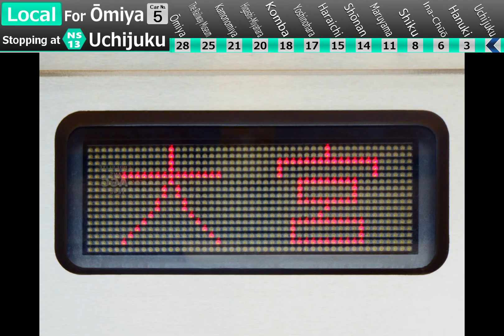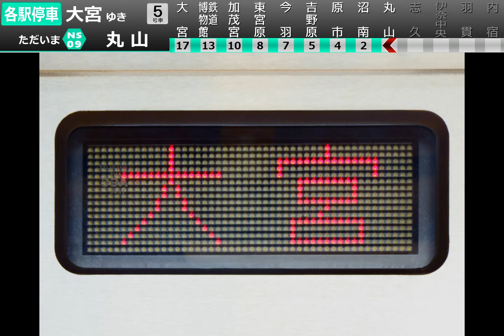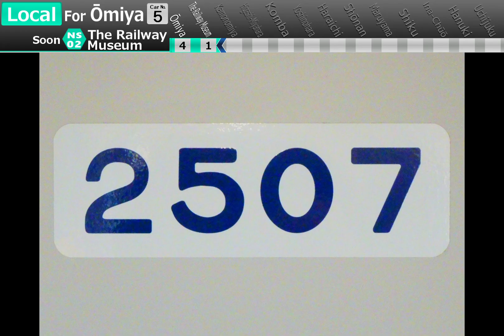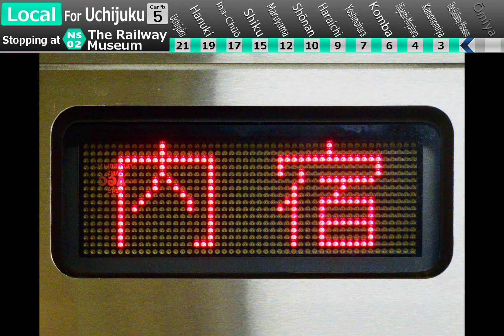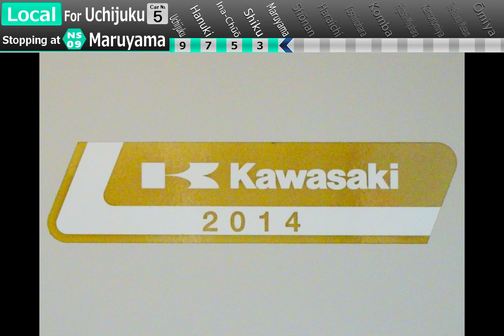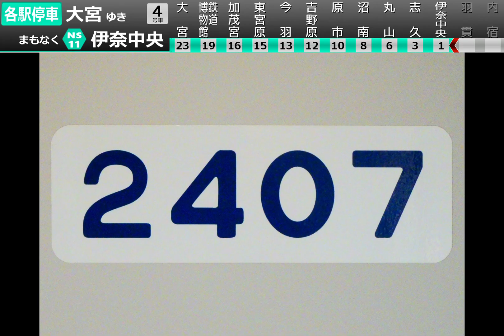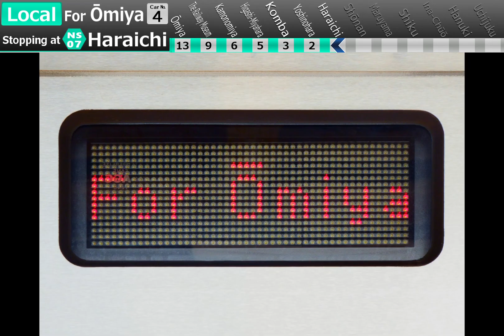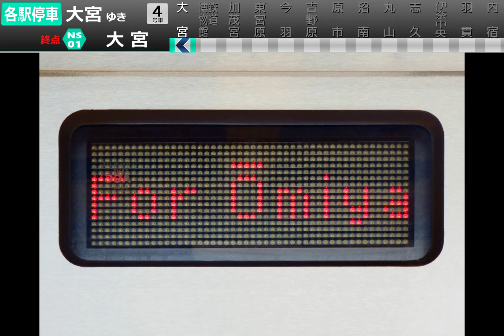【ニューシャトル2000系走行音】2507 内宿⇔大宮【埼玉新都市交通伊奈線】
休日午後の列車です。空調が稼働しています。

00:00 2507　内宿→大宮
30:28 2507　大宮→内宿
54:44 2407　内宿→大宮